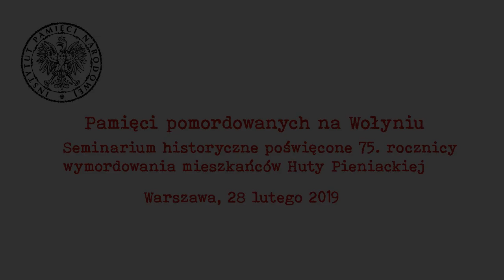Pamięci pomordowanych na Wołyniu - prof Krzysztof Szwagrzyk